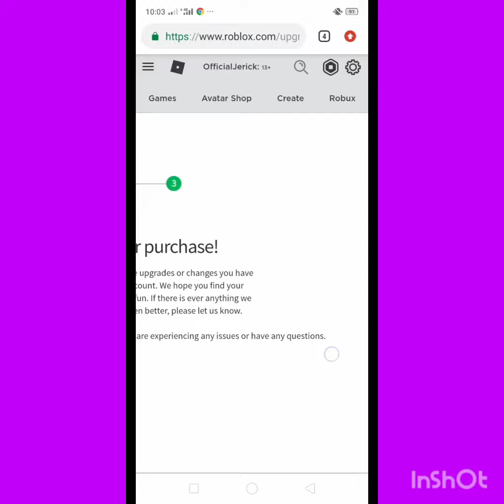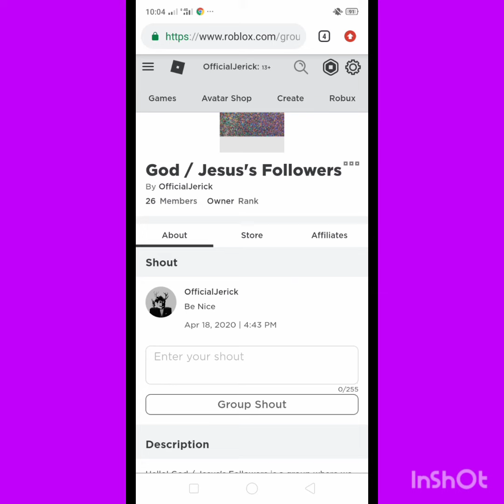HOW TO GET FREE ROBLOX GIFTCARD 2020! (100%WORKING)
Instruction:
2. Like
3. Comment your Username

When the winners Announce?
- After we Hit 500Views and 100Likes

Hope you Enjoy! Happy 600Subscriber!